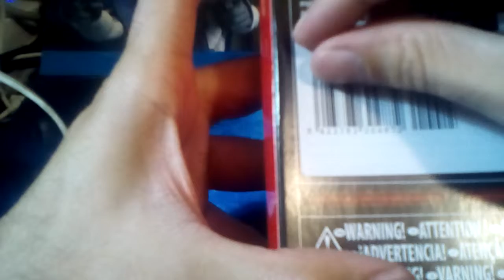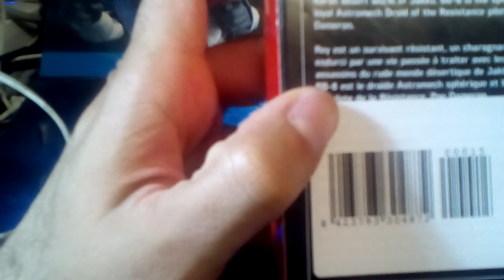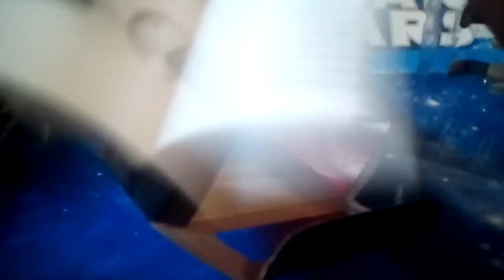Unboxing Rey + BB8 Black Series 6"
Unboxing y Review de la figura de Rey + BB8 de 6" perteneciente a la colección que los periódicos Marca y El mundo ofrecen en 2017